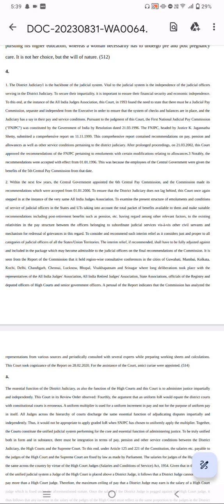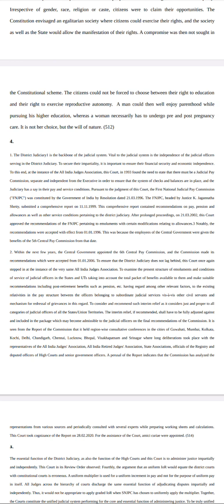Legal Dictation 120wpm